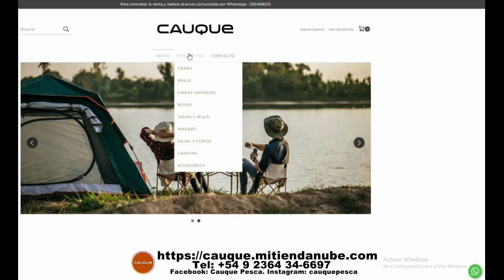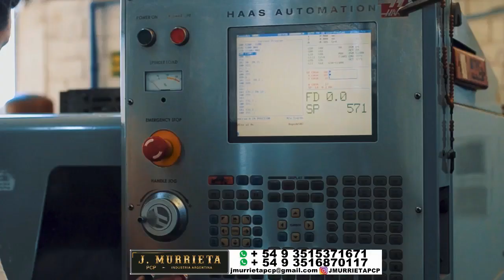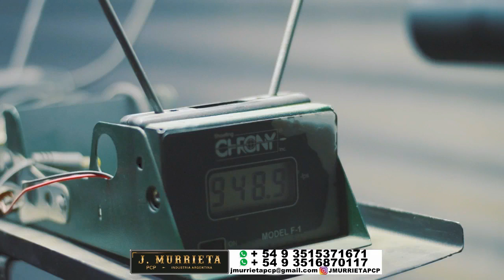DELPESCADORTV508. PEJERREYES EN SAN MIGUEL DEL MONTE. CARPAS EN CAMET - MAR DEL PLATA